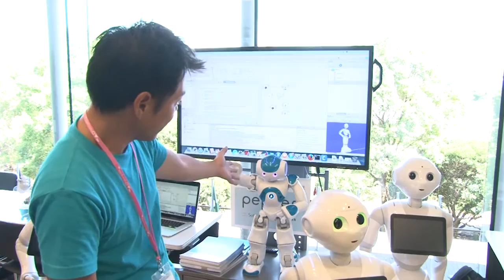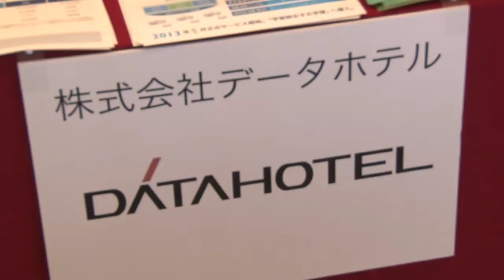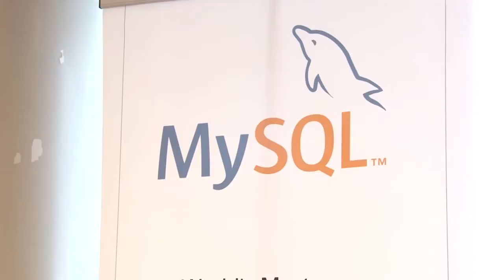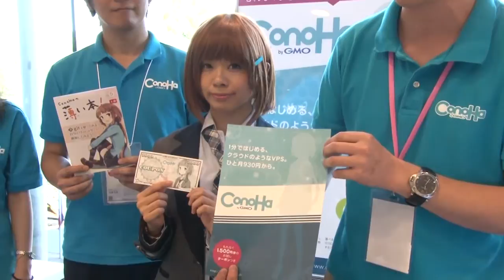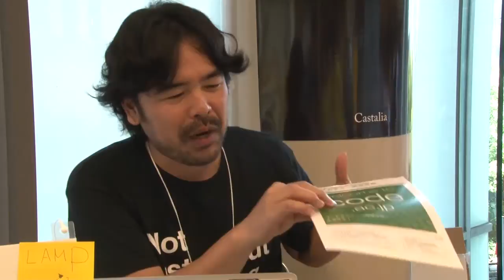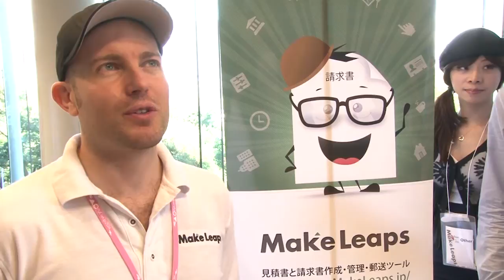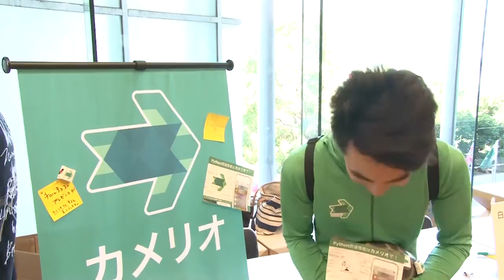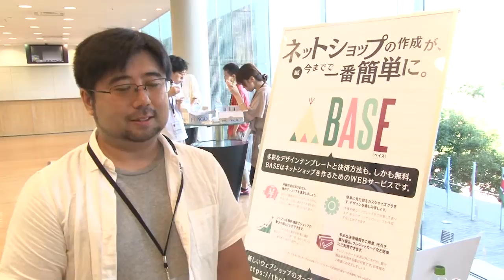PYCONスポンサーブース